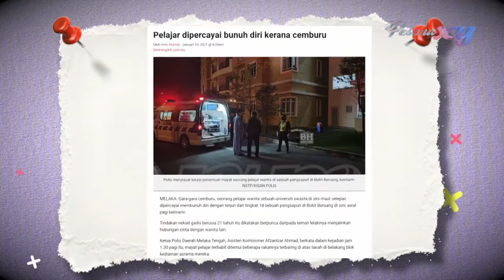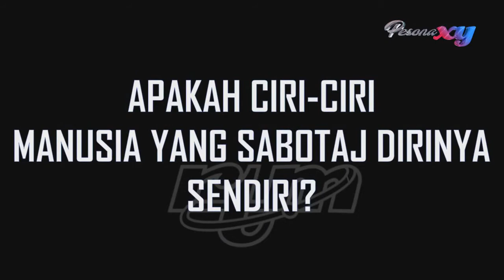Sabotaj Diri- Rancangan Pesona XY bersama Farhaan Rahmat Part 1